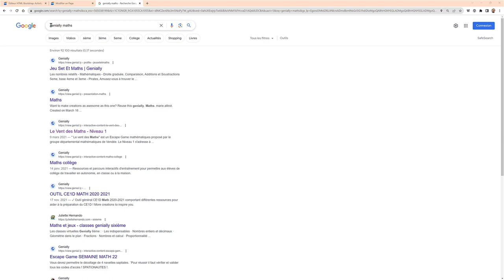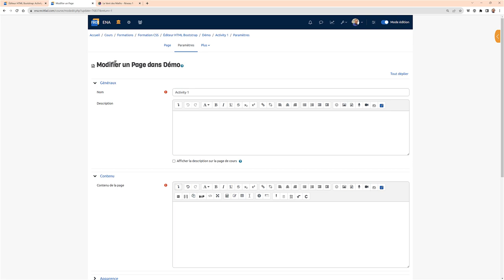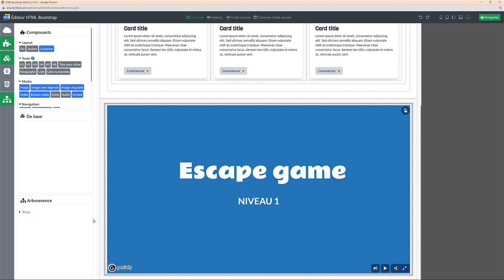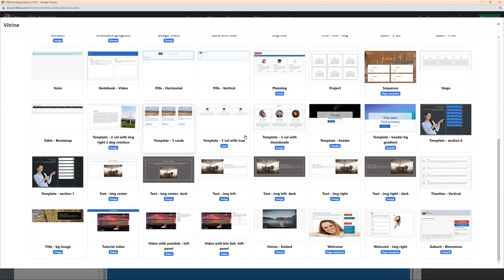Aspects techniques - Iframe